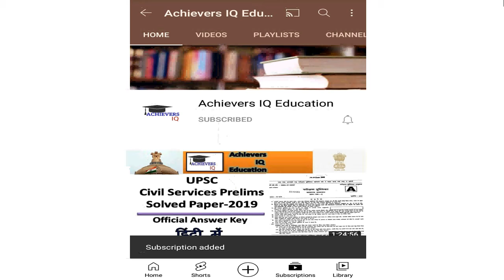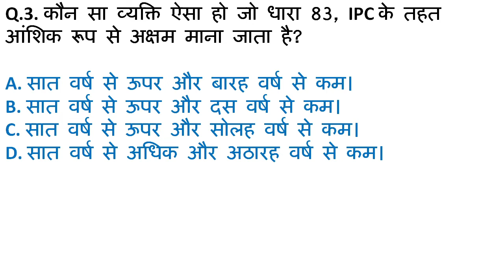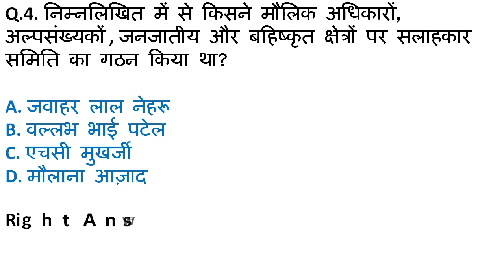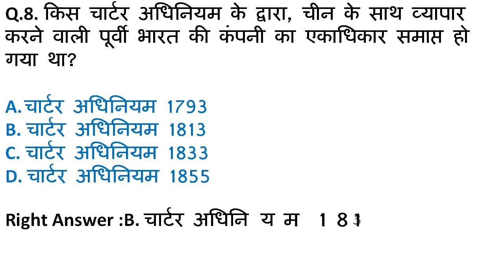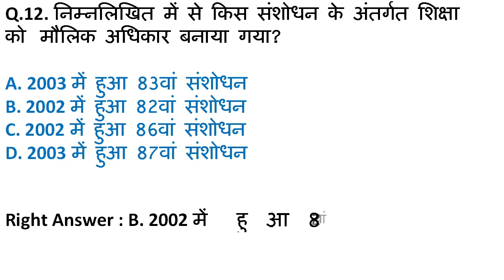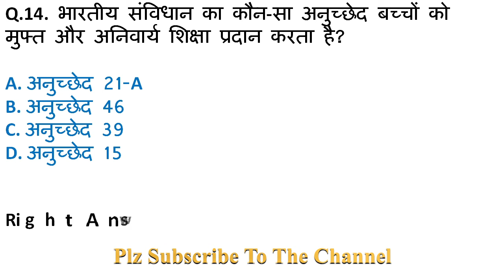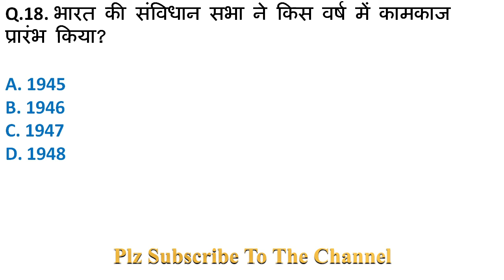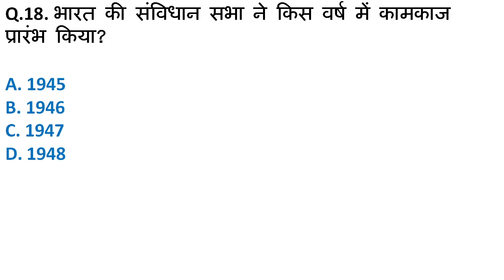Indian Polity (भारतीय राजव्यवस्था) Best Questions Set-3